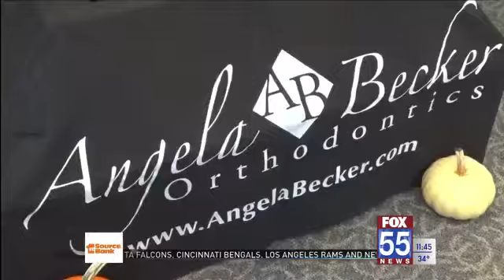Fort Wayne dentist offices buying your kids Halloween candy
The dentists want to give you cash for your candy, all while helping the troops.